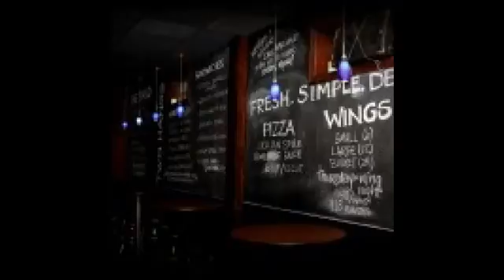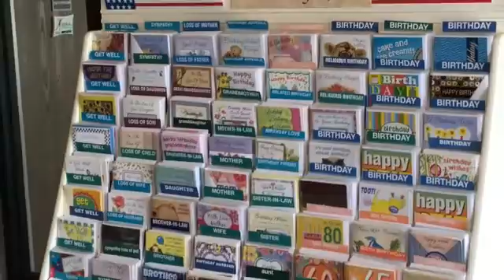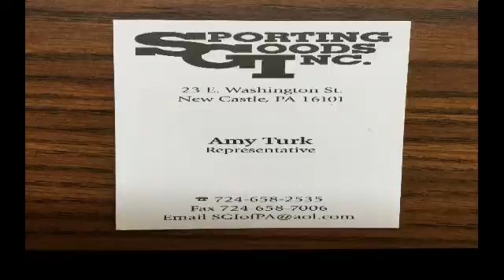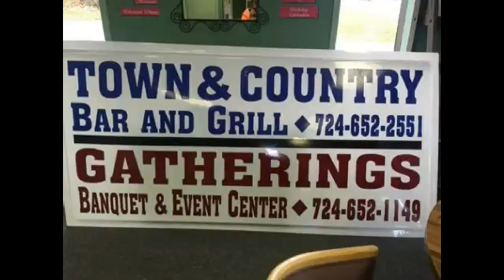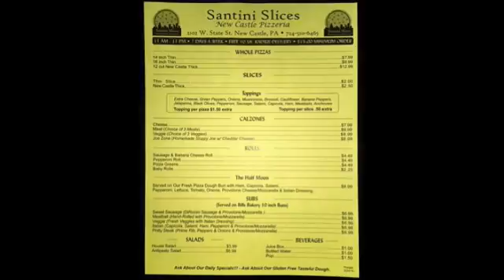NCTV45’s Morning Show Tuesday December 20, 2016